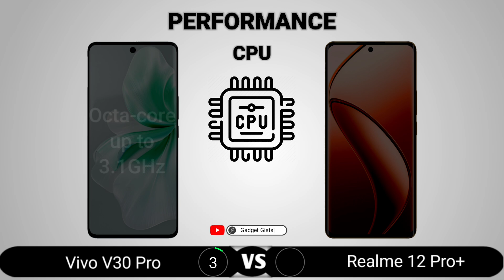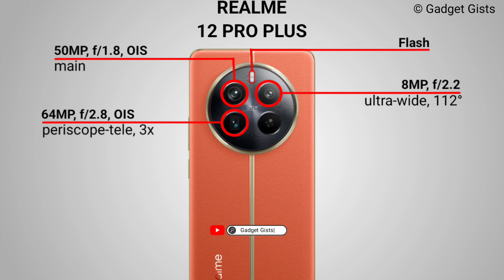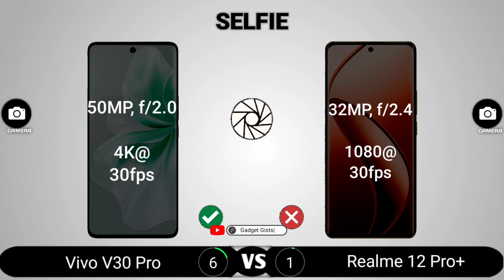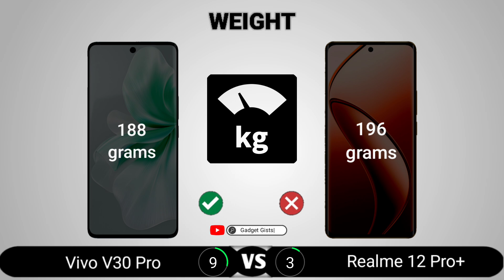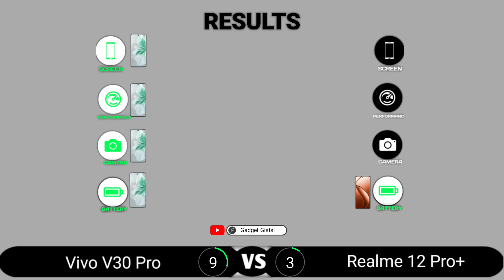Vivo V30 Pro vs Realme 12 Pro Plus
Vivo V30 Pro vs Realme 12 Pro Plus || Full Comparison - Which one is Best?